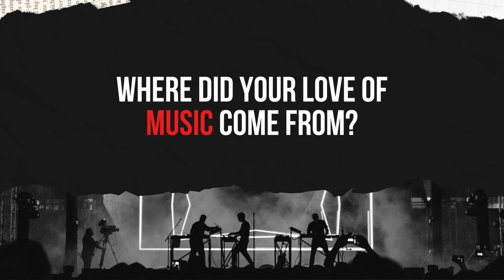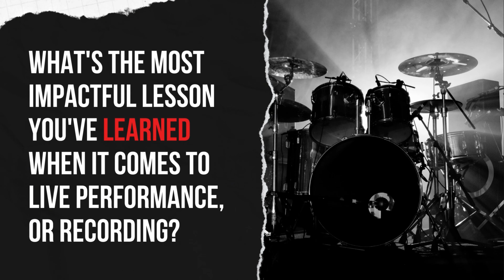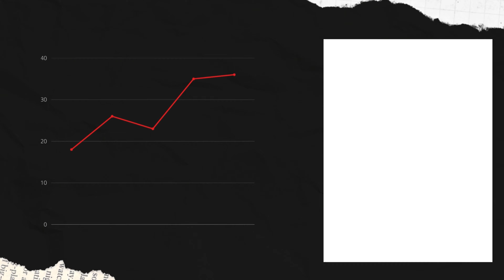Introduction to Gospel Drums | Jason Pratt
Meet Jason Pratt, he's been playing drums his whole life and will be able to offer some amazing insights into the process! This is the first part of a series where he will breakdown some of the insights he's learned over the years.

This channel is all about helping home studio owners and musicians release music they are proud of. I do this through tutorials, Cakewalk training, gear reviews, interviews with Audio Industry leaders, and breakdowns of chart topping songs.

We can dream alone, we can create alone, but together we can achieve so much more.